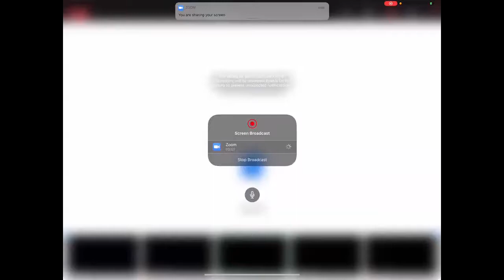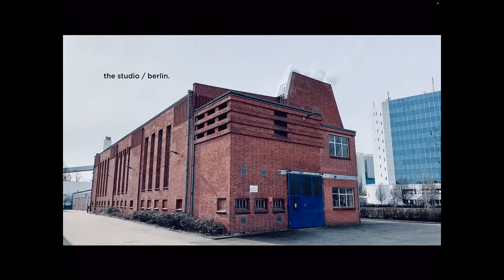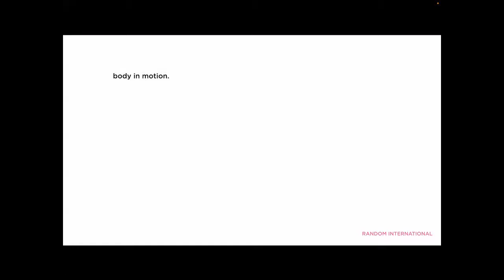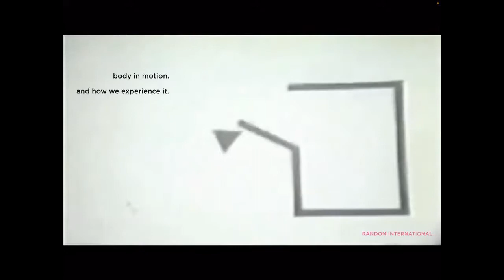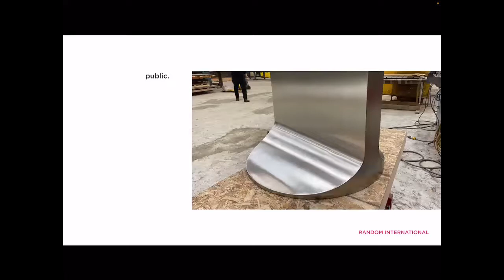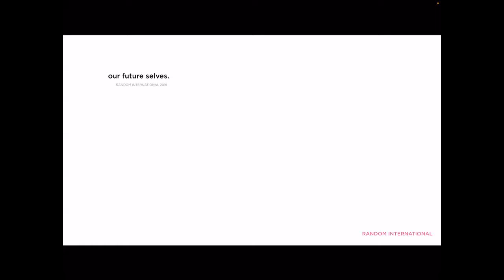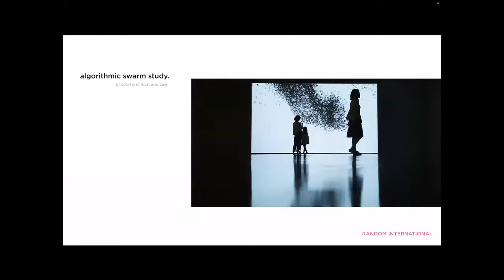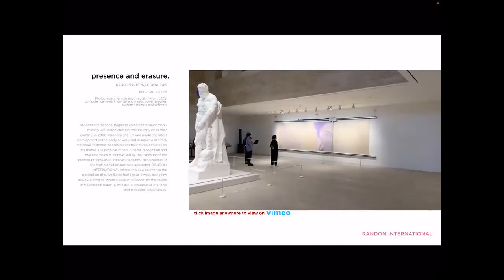Design in Dialogue #88: Random International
The London-based studio Random International is at the forefront of interactive and immersive art experiences. In celebrated projects such as the Rain Room, Swarm, and Our Future Selves, they have found ways to humanize the technology that strongly shapes our society, creating emotional yet physically intense experiences. We are joined by the studio’s founders, Florian Ortkrass and Hannes Koch, who explained their methodology, which incorporates aspects of place-making, behavioral prototyping, and psychological engagement.